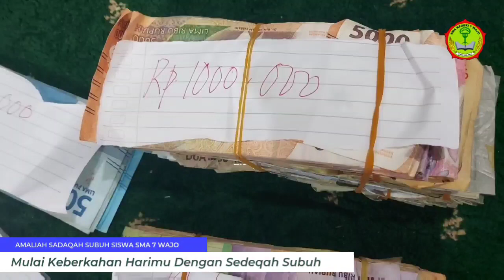Amaliah Sedeqah Subuh Siswa SMA 7 Wajo Untuk Masjid Jabal Ilmi SMA 7 Wajo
Amaliah Sedeqah Subuh Siswa SMA 7 Wajo Untuk Masjid Jabal Ilmi SMA 7 Wajo. Terkumpul Rp 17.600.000'- sedeqah subuh siswa Kelas X, XI dan XII. Penyerahannya dilakukan pada Hari Jumat. 24 November 2024 di Masjid Jabal Ilmi SMA 7 Wajo.